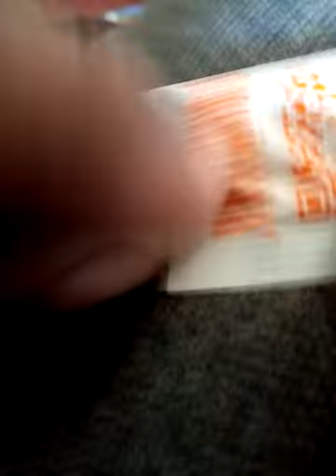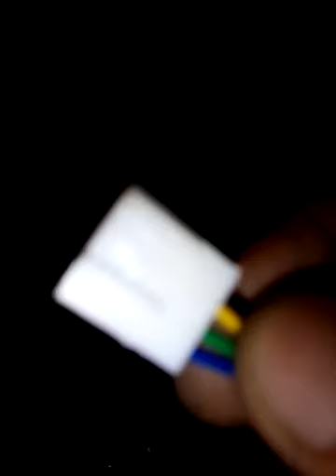How to change Intel pentium duel core 2.00GHZ to Intel core 2due 3.16GHz and change cpu cooler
How to change Intel pentium duel core 2.00GHZ to Intel core 2due 3.16GHz and change cpu cooler Intel to terabyte budget cooler